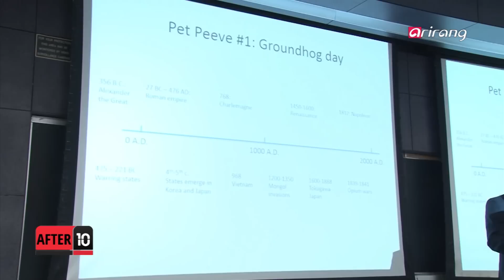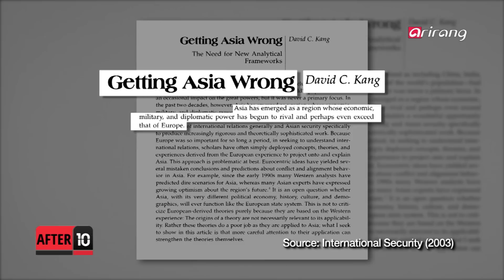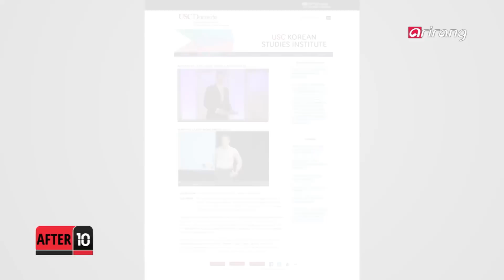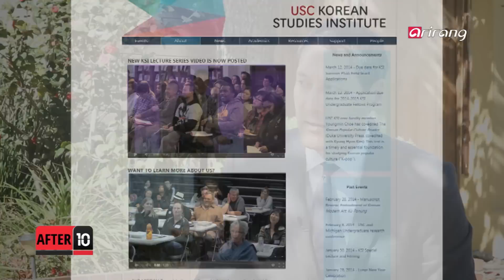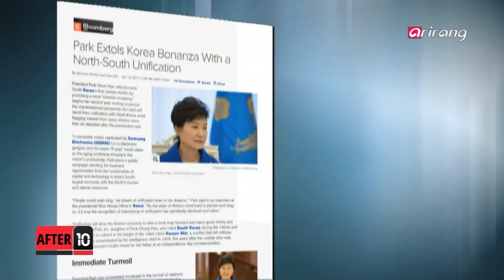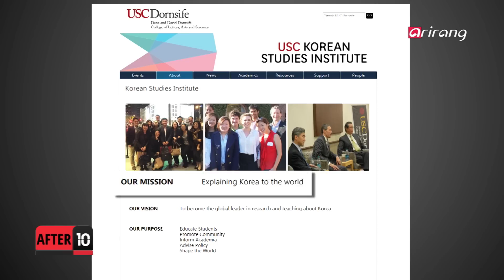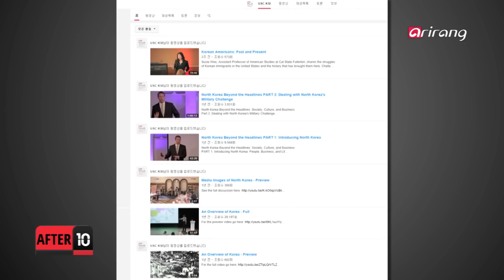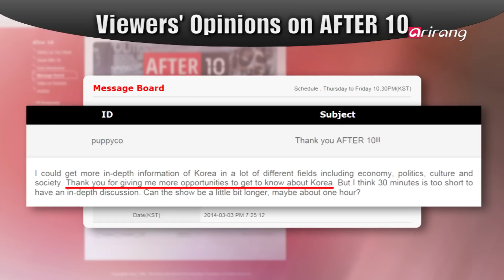After10 Ep149 Promoting Korean Studies Throughout the World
Promoting Korean Studies Throughout the World
Korean pop culture may have blazed across the world but academics are increasingly finding the Korean wave in their research.
On today's AFTER 10, we are joined by David Kang, director of the Korean Studies Institute at USC, who has been at the forefront of this growing field.

세계속의 한국학
한국학이 이제는 세계화된다!
오늘 [AFTER 10]에서는 한국계 미국인으로서 미국 주류학계에서 한국학연구의 중추적인 위치에 있는
USC의 [데이비드 강]교수를 미국 LA, 현지에서 직접! 만나본다!